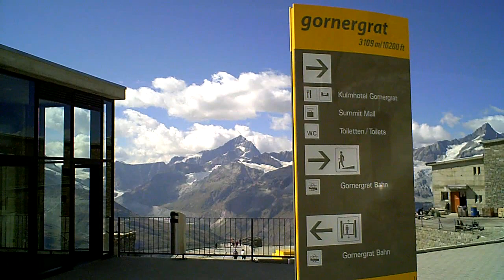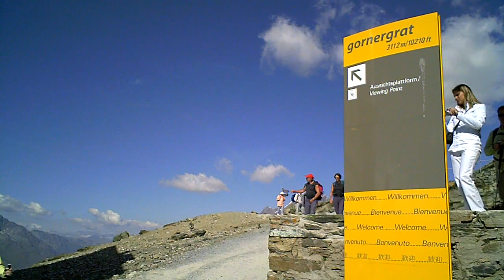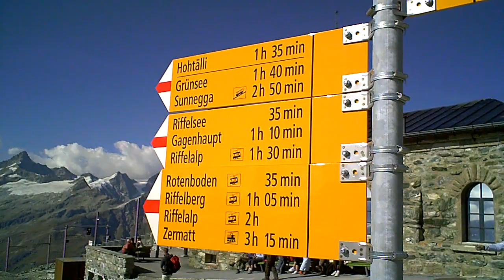SWITZERLAND: Gornergrat summit 3089m (Zermatt)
Gornergrat (3,089 m) offers a spectacular mountain panorama, surrounded by 29 peaks rising to above 4,000 m and second longest glacier in the Alps.

The Gornergrat can be reached by the Gornergratbahn rack railway from Zermatt, a 29 minute ride to the Gornergrat peak, via Riffelalp, Rotenboden and Riffelberg, (with limited stops at Findelbach and Landtunnel just above the town).

The Gornergratbahn was the first electrical cog railway in Switzerland (1898) and is the highest open-air cog railway in Europe (3,089 m).

At the summit there is a hotel, restaurant and (small) shopping center. It is a popular skiing area. The Matterhorn is visible on a clear day.

The towers of the Kulmhotel hosts the Kölner Observatorium für SubMillimeter Astronomie KOSMA.

The Gornergrat is a ridge of the Pennine Alps, overlooking the Gorner Glacier to the south (the second longest glacier in the Alps.

Second week of september, 2009

00:00 Route map
00:12 Zermatt station
00:19 Going up, by railcar train
00:41 Matterhorn view
01:20 Arrival Gornegrat station, 3089m
01:31 Kulmhotel
01:59 Kölner Observatorium
02:03 Bernhard von Aosta Chapel
02:23 Viewing point
04:14 Returning to Zermatt
05:23 Exiting at Findelbach station